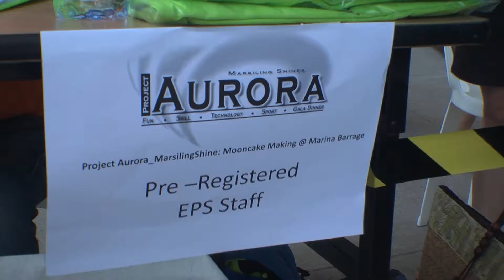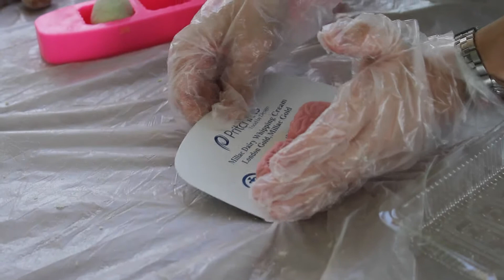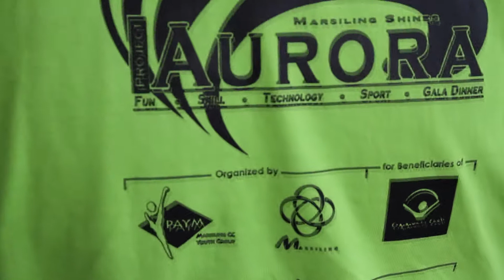EPS Community Event Mooncake By The Bay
As part of our continuous effort in social responsibilities and being a responsible corporate citizen, this year EPS has participated in Mooncake-Making event at Marina Barrage on 18 September 2010 through Project Aurora (the northern lights that shine) -- a fund raising project initiated by the Marsiling Community Club Youth Executive Committee (YEC). We have joined residents from the old folk's home and children home, together with the needy families in the northwest area to make snow-skin mooncakes, which is being record in Singapore Book of Record for Most Number (6000 pieces) of Mooncake Made at One Location.

This video clip is especially dedicated to all our staff who has participated in this event, with love, care and a compassionate heart -- EPS care!

From EPS Group of companies:
EPS Computer Systems Pte Ltd -- Your Trusted IT Partner
EPS Consultants Pte Ltd -- Your Trusted HR Partner